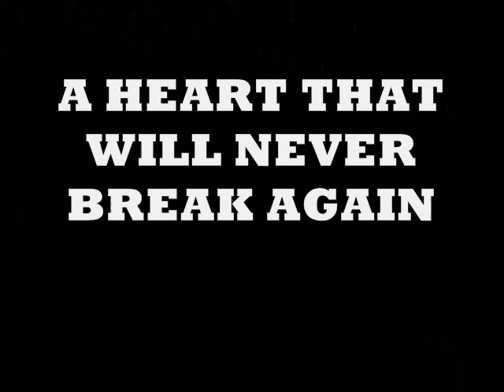A HEART THAT WILL NEVER BREAK AGAIN by Millie & Ralph Sawyer 2007